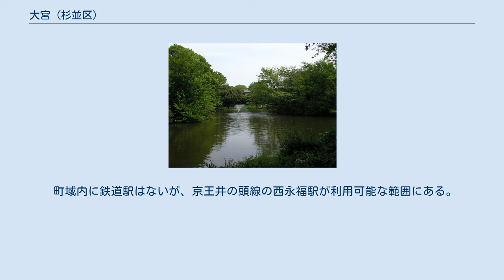大宮 (杉並区)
日本 」 東京都 」 杉並区 」 大宮 (杉並区) 大宮（おおみや）は、東京都杉並区の町名。
現行行政地名は大宮一丁目及び二丁目。
 杉並区のほぼ中央に位置する。
町域東部は堀ノ内、北部は松ノ木に接する。
北西部は、成田東と成田西に接する。
西部は浜田山に接する。
南部は方南通りを境に永福・和泉に接している。
北辺を沿うように善福寺川が流れている。
町域内は主に住宅地として利用される。
町域北部の善福寺川沿い一帯には、都立和田堀公園が広がる。
川沿いに広場や、樹木も多く、区内でも緑が多く残されている。
高千穂大学も置かれ、学生の姿も見られる。
 元は豊多摩郡和田堀町大字和田の一部で、大宮は和田の小字名。
1932年（昭和7年）、東京市への編入に伴い杉並区に所属した際に和田から分離し、同区大宮町（おおみやちょう）となる。
住居表示実施により、大半は1968年（昭和43年）7月1日に一部が大宮1 - 2丁目の他、松ノ木1丁目、堀ノ内1丁目のそれぞれの内に、残りは1969年（昭和44年）7月1日に永福3 - 4丁目、浜田山3丁目のそれぞれの内となる。
 当地域には、地名の由来にもなっている大宮八幡宮がある。
大宮八幡宮は子育て・安産の神様としても知られ、遠方からの参拝者も多い。
 2017年（平成29年）12月1日現在の世帯数と人口は以下の通りである。
 町域内に鉄道駅はないが、京王井の頭線の西永福駅が利用可能な範囲にある。
方南通り沿いなどにバスの便もあり、これを利用する者も多い。